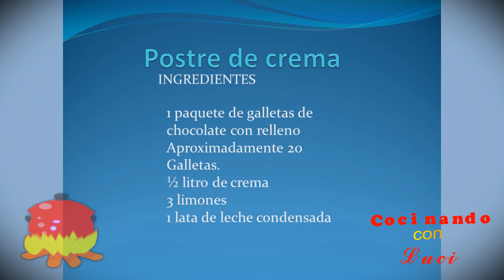POSTRE DE CREMA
El postre es el plato de sabor dulce o agridulce que se toma al final de la comida, o de merienda. Cuando se habla de postres se entiende alguna preparación dulce, bien sean cremas, tartas, pasteles, helados, bombones, etc. Por extensión se denomina postre a cualquier comida dulce incluso si su objetivo no es ser ingerida al final de la comida. Algunos ejemplos son las galletas , chocolates y magdalenas.
Los postres han sido siempre el broche de oro de una comida. Un buen postre, resaltará la satisfacción de los alimentos anteriores. En muchos casos se planean como una agradable sorpresa, pero realmente constituyen también un complemento importante al aporte de nutrientes en la alimentación diaria. Contienen elementos nutritivos como frutas, leches, huevos y elementos energéticos como azúcares y grasas. Hay postres que se preparan al momento o con anticipación, con el fin de agradar al paladar ya que existen postres en todas las temperaturas y texturas (al tiempo, calientes, fríos, helados y mixtos).

Importante es considerar en estos días que los postres son de gran aportación calórica y energética por lo que también se han diseñado en la actualidad gran variedad de postres que han logrado cambiar ingredientes por algunos con menos riesgos para la salud. Ejemplo de ello son los que incluyen menos grasas, o bien frutas naturales, ingredientes sin refinar o azúcares sustitutas para evitar enfermedades como la diabetes mellitus o gordura.